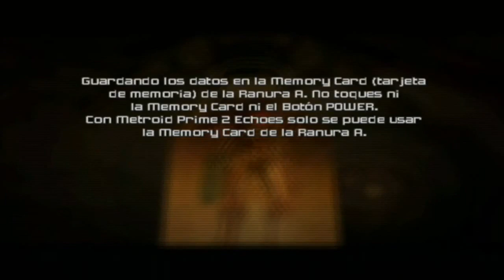Walkthrough - Metroid Prime 2: Echoes - #15